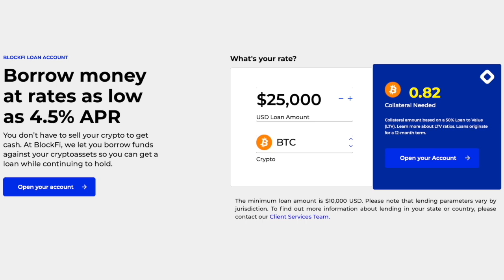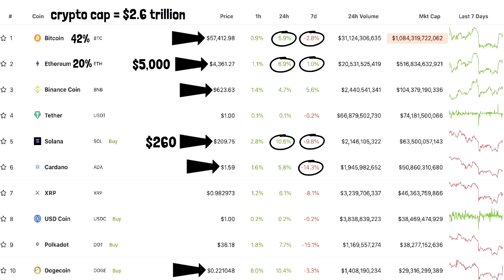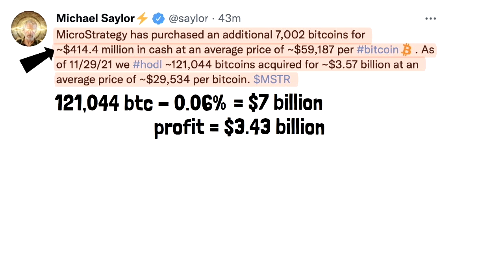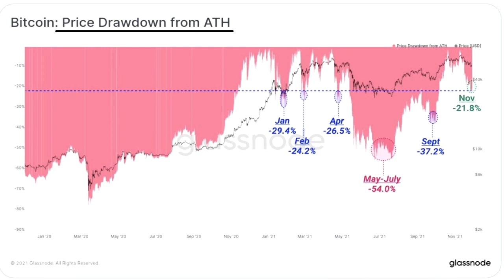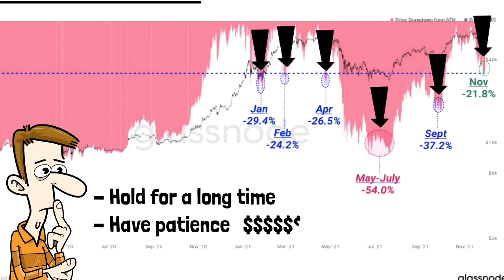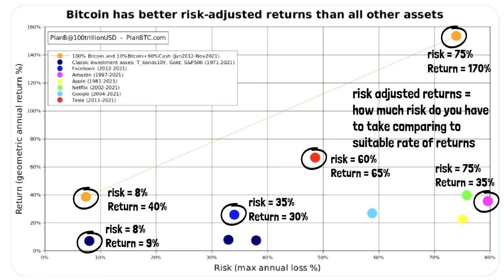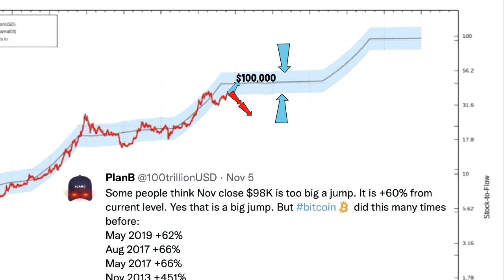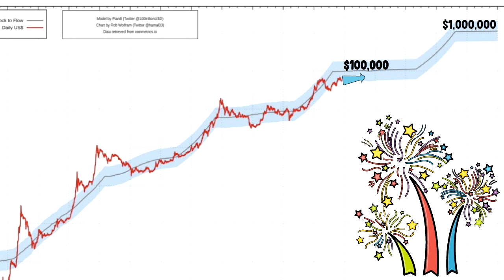Willy Woo - Bitcoin Stock to Flow Model is still on Track! Get Ready For Fireworks!!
Bitcoin and recovers a bit from the recent dip, it could be the end of the drawdown. In this video we will take a look at the number of cool on chain analytics chats, analyze the validity of stock to flow model then Will Woo will explain why fireworks is around the corner.

🔑 BTC Wallet Address: 16EtKHG2rwH2NqA4MniK4JRhzPyv5AeiER
🔑 ETH Wallet Address: 0x1db0fa9a379e46cb205a39a0766e30d3e3d0d11e
🔑 LTC Wallet Address: LRcmBavhskBURqmw1sujV5LS8WUPvfaNj8